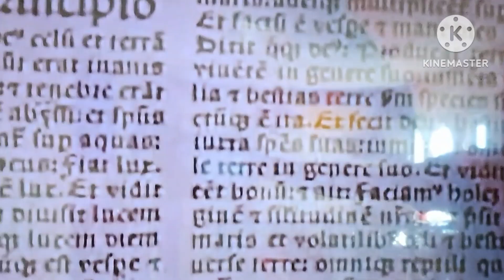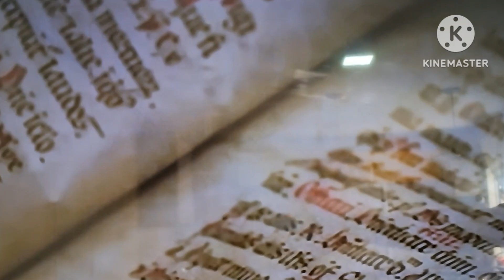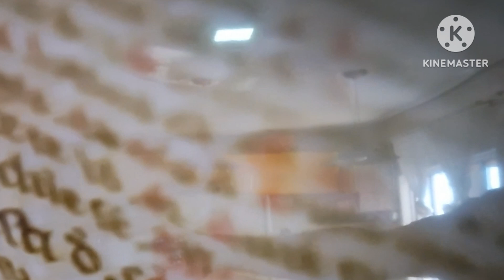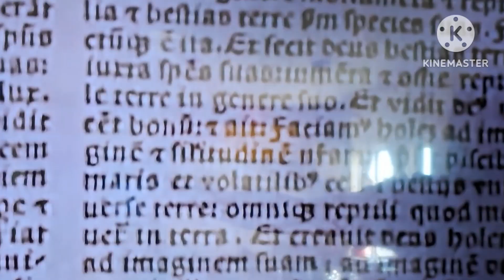A HISTÓRIA DOS CRISTÃOS É DA BÍBLIA PARTE 3...